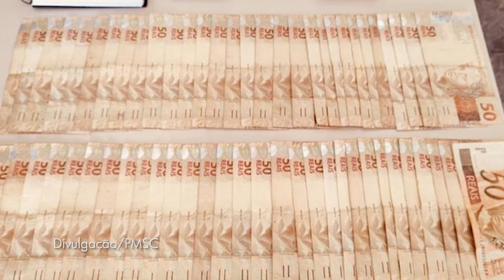Revelações da Operação Mensageiro, canoinhense morto em temporal e ataque de pitbull marcam a semana